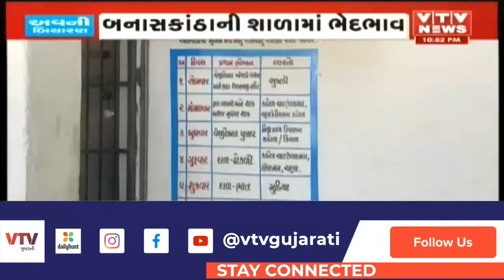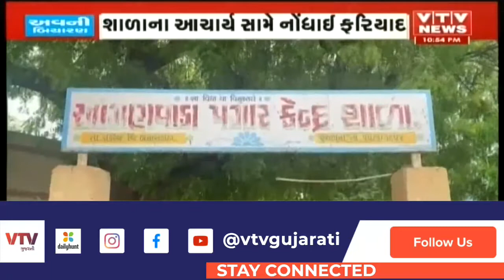Banaskantha ની આંગણવાડા પ્રા.શાળામાં વાલ્મિકી સમાજના બાળકોને અલગ બેસાડીને કરાવાઈ છે ભોજન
શિક્ષણના ધામમાં ભેદભાવ: બનાસકાંઠાની આંગણવાડા પ્રા.શાળામાં વાલ્મિકી સમાજના બાળકોને અલગ બેસાડીને કરાવાઈ છે ભોજન